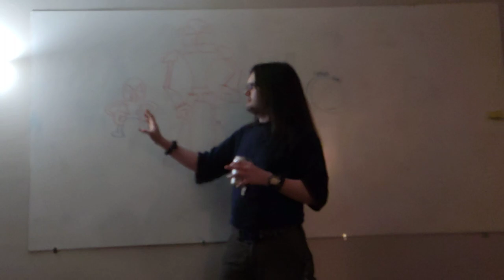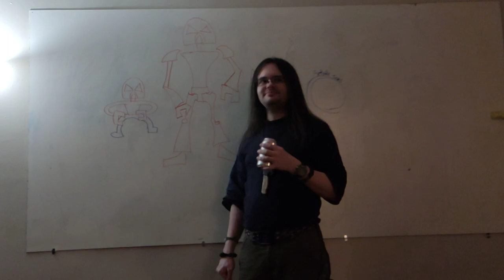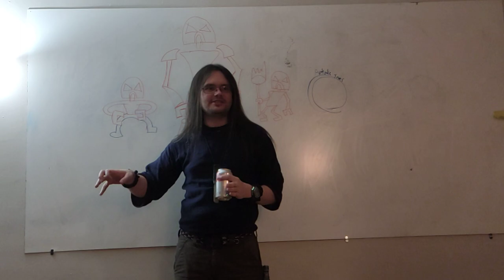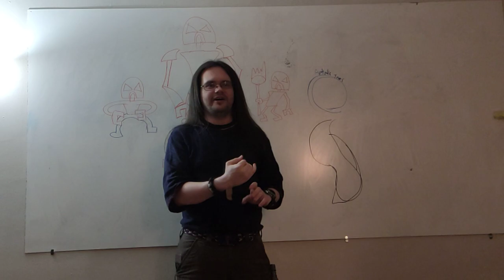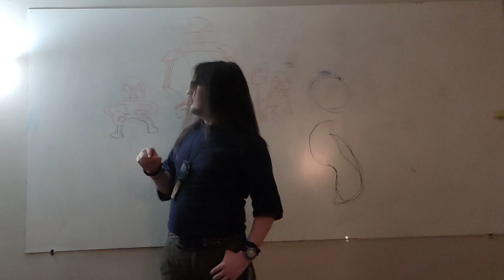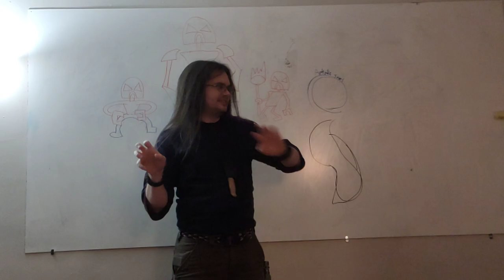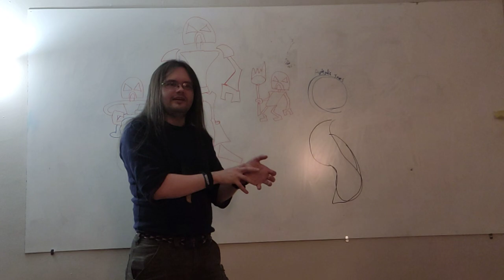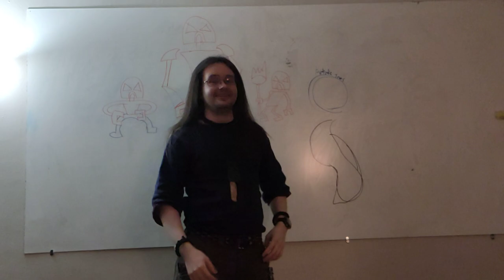Dummy Bionicle Lecture for Dummies (pt.2)